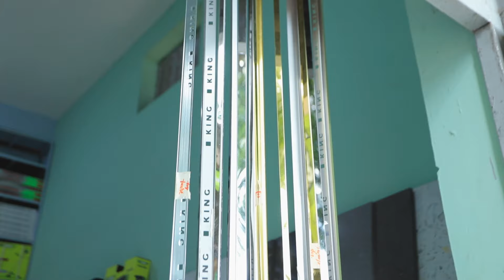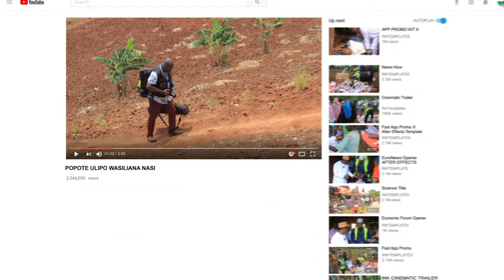WIVU WA KIJINGA UNAVYOZIANGAMIZA NDOA (HUBBUL HALAL)